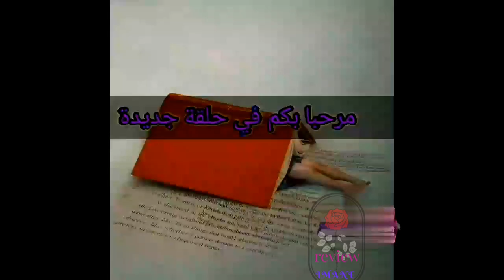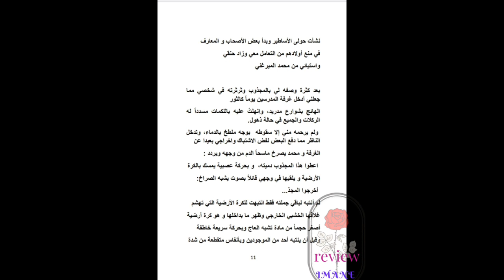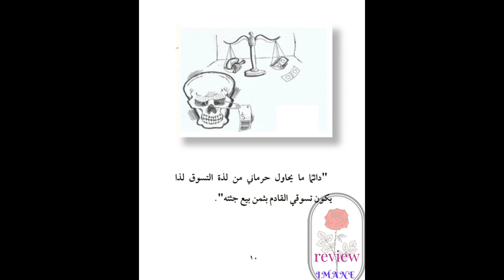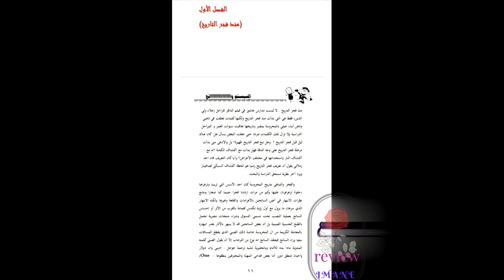قراءة في كتب الدكتور محمود لطفي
ترى ماذا يختبئ خلف النظرات؟